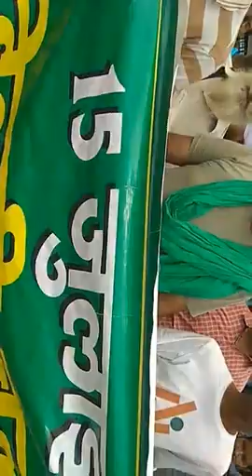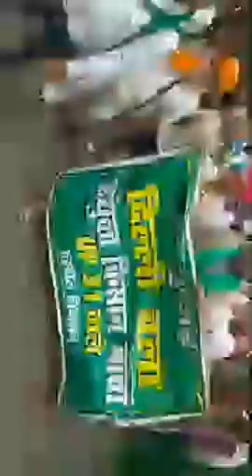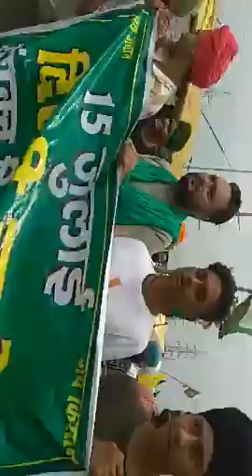किसान आंदोलन गाजीपुर बॉर्डर से | Dr Sunilam